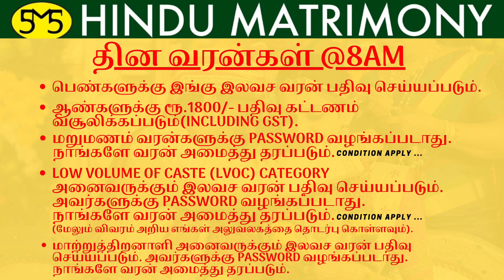தின வரன்கள்@8AM | 02.12.2021 | SMS HINDU MATRIMONY | Daily Bride & Groom Profiles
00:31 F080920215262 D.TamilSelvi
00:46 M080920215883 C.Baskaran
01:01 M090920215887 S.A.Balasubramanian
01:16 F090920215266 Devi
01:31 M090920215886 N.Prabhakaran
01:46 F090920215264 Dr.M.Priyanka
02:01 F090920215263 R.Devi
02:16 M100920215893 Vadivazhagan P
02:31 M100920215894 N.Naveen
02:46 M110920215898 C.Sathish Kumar